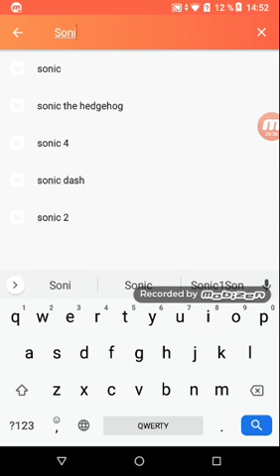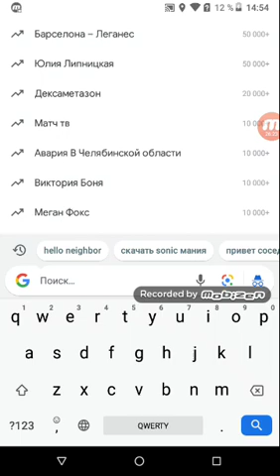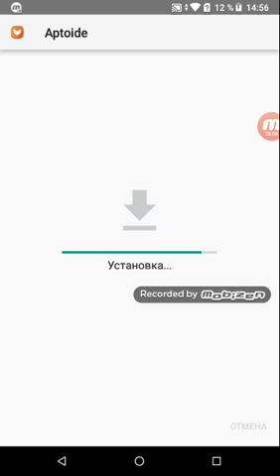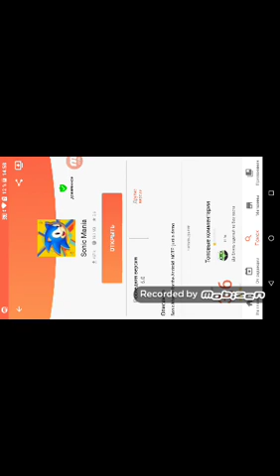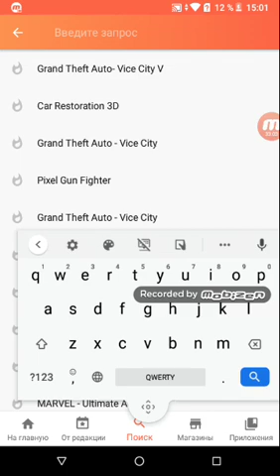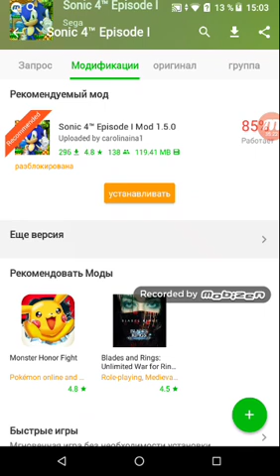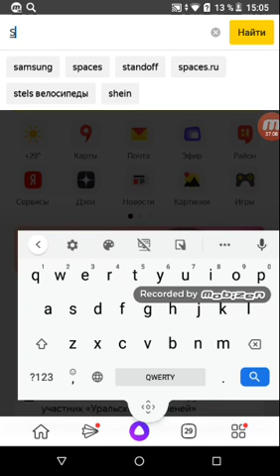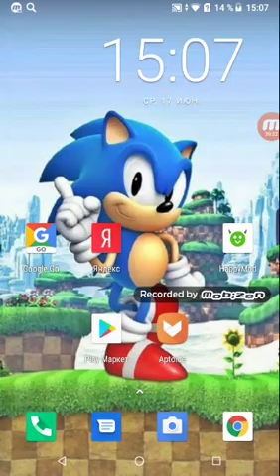Soinc2 Cox skai Jackson nicoll